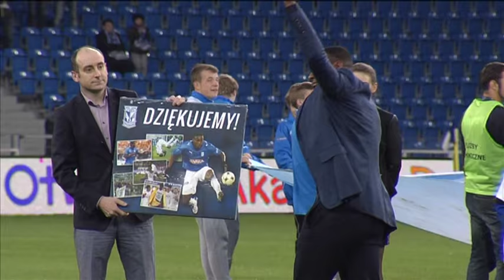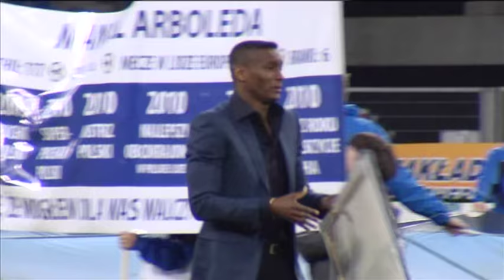Grałem w Kolejorzu: Manuel Arboleda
Były obrońca Kolejorza odwiedził Poznań, a my skorzystaliśmy z okazji. Swoją grę przy Bułgarskiej wspomina Kolumbijczyk Manuel Arboleda